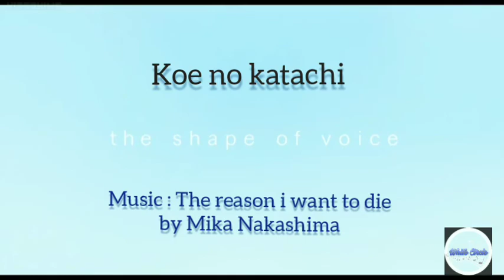Silent Voice AMV (The reason i want to die)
Anime used: Koe no katachi (Silent voice)